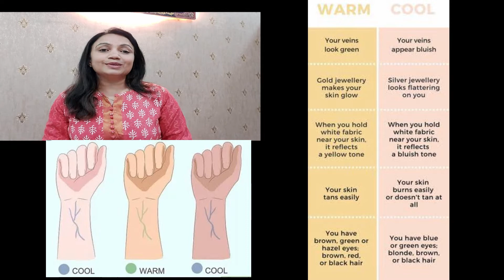Important to know.....How to find your skin undertone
which color flatters you depends on what your skin undertone is. COOL, WARM OR NEUTRAL.